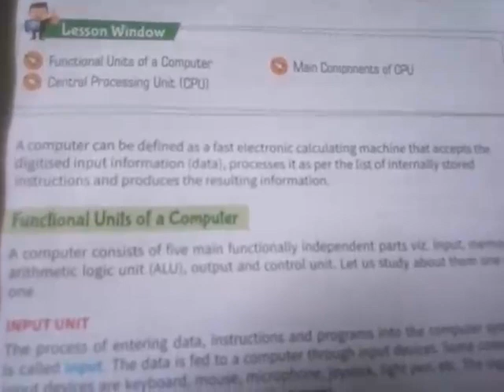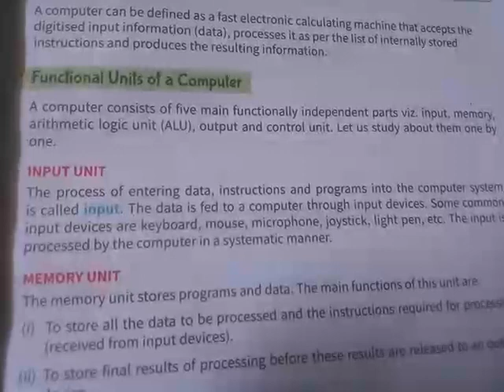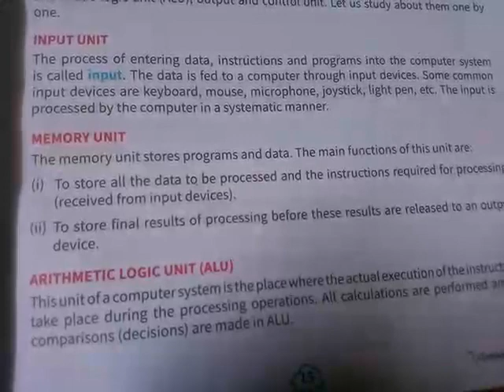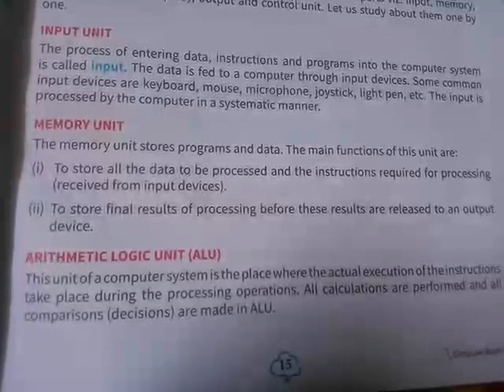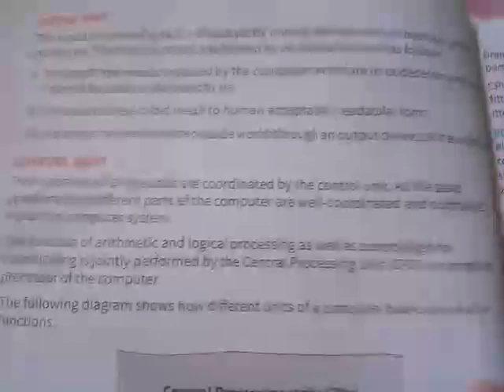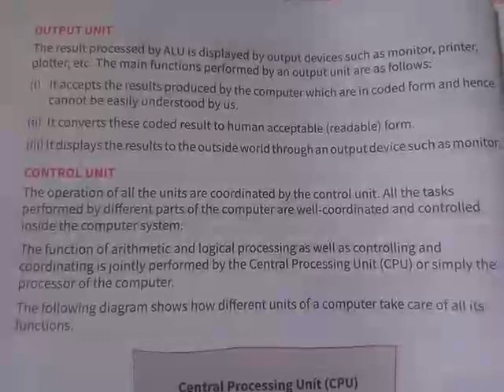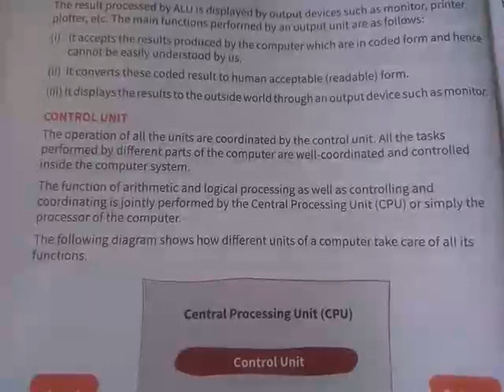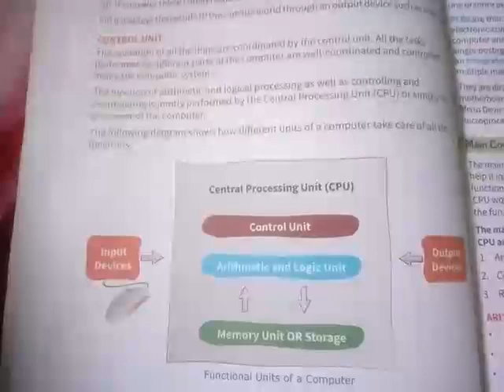Central Processing Unit ( Chapter - 2; Part 1 ) Class 5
This video contains the lecture of Chapter 2 Central Processing Unit of Computer Science book for class 5. Topic discussed :- Functional Units of a Computer - Input Unit, Memory Unit, ALU, Output Unit and Control Unit.